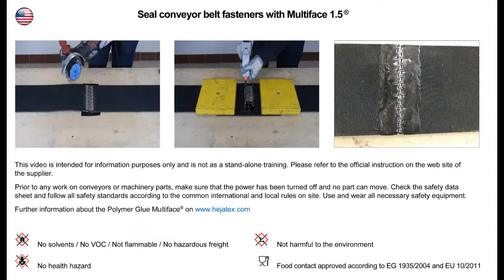How to seal belt fasteners on a baler belt with Multiface from 10 € material cost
This video shows an example how to cover conveyor belt fasteners with a hinge pin or hinge cable with the hybrid vulcanizing material Multiface®. Since Multiface® achieves good adhesion with rubber, PVC and polyurethane and metal, every mechanical fastener can be covered and almost sealed in less than one hour, after removing all oil and release agent on the surface. This also improves the service life of the fastener and the compatibilty with possible scrapers or cleaners used on belt conveyors.
In this example of the video the cost of material used for 178 mm/7" belt width was less than 10 €. This is an amateur film and does not have the claim of completness. You will find further information under